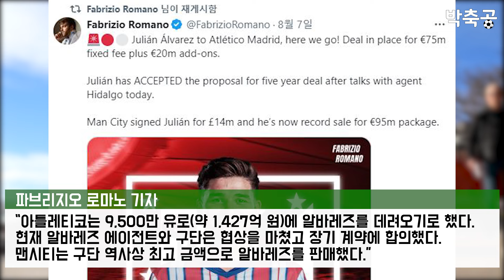알바레즈가 맨시티를 떠나 아틀레티코로 떠나는 이유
알바레즈가 결국 아틀레티코 마드리드로 떠납니다.